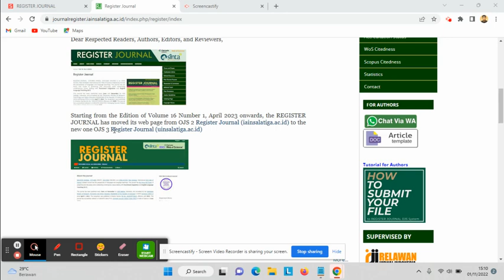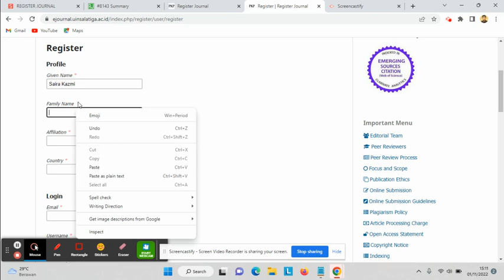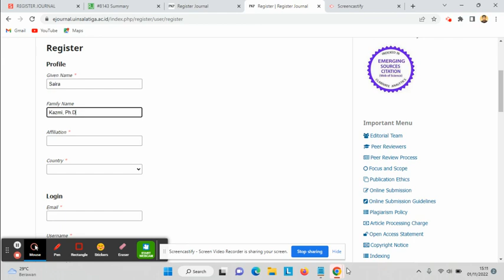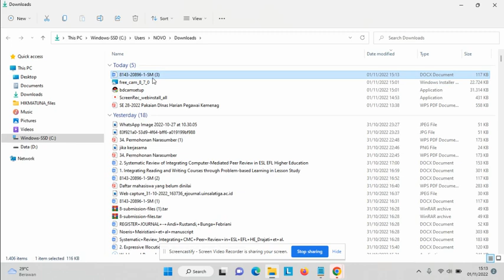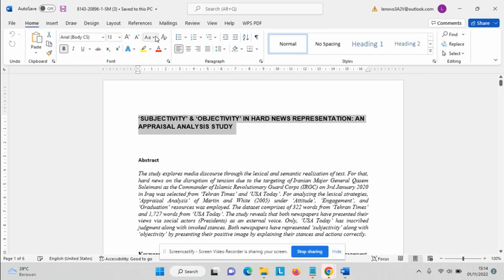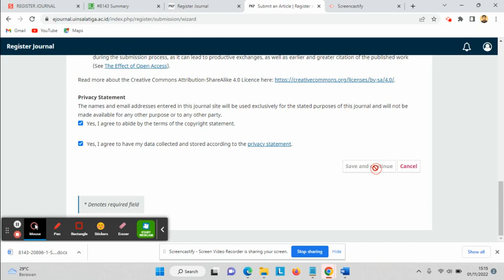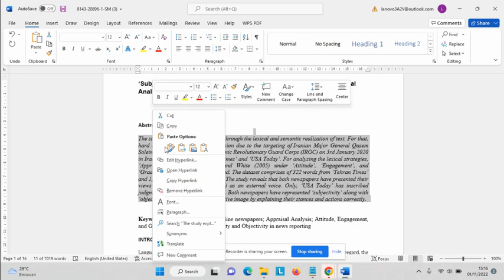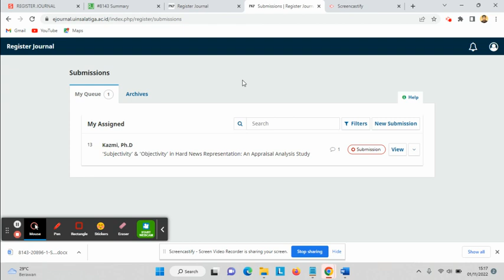tutorial register new user di OJS 3